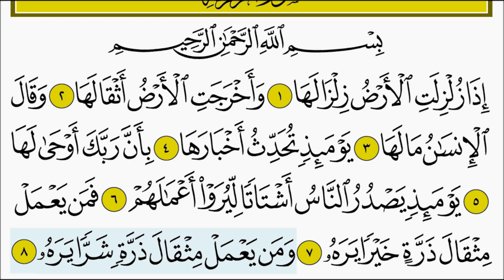سورة الزلزلة للأطفال بصوت الشيخ المنشاوي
تعليم وتحفيظ سورة الزلزلة للأطفال بصوت الشيخ المنشاوي
لا تنس الإشتراك في هذه القناة